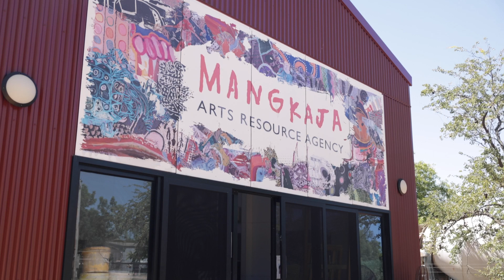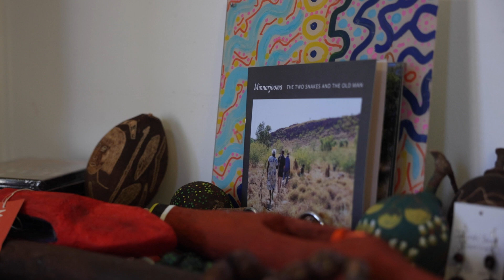Exploring Creativity: Inside Mangkaja Arts Resource Centre with Manager Liam Kennedy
Join us for a captivating exploration of the Mangkaja Arts Resource Centre in Fitzroy Crossing, guided by manager Liam Kennedy. Delve into the vibrant world of Indigenous art as Liam shares his experiences, including navigating the challenges posed by the 2023 Kimberley floods.